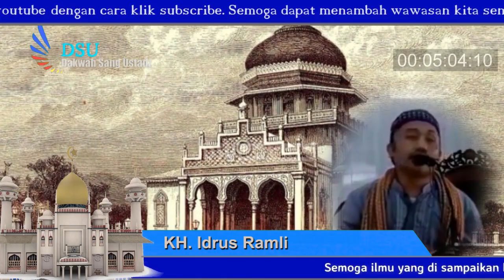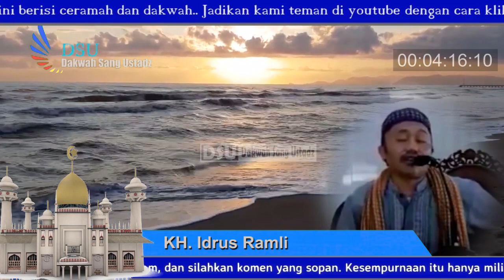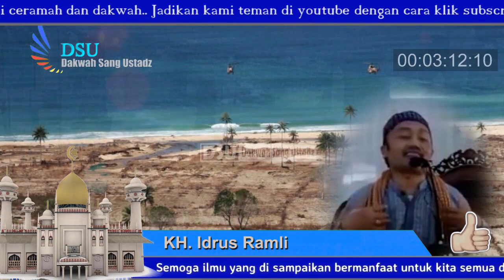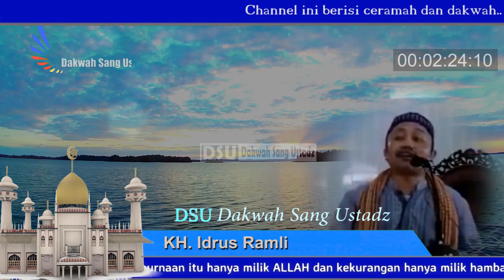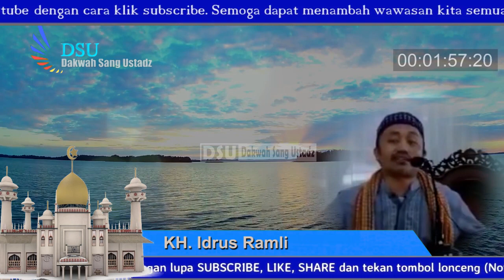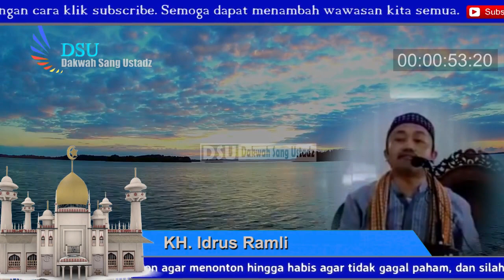KISAH KAROMAH SULTAN AL MALIKUSSALEH - KH. Idrus Ramli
Semoga yang disampaikan KH. Idrus Ramli bermanfaat, Kesempurnaan hanya milik Allah dan kekurangan itu milik hamba-Nya. Selalu bertawadu' dan terus bersyukur atas nikmat yang diberikan oleh Allah.